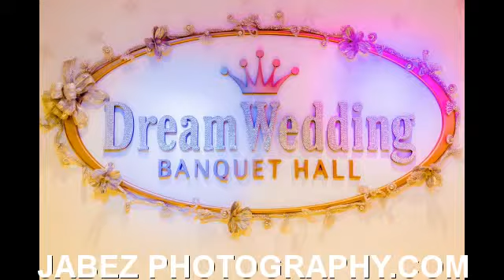Jabez Photography at Dream Wedding & Banquet Hall | Los Angeles CA 90010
3255 Wilshire Blvd  Ste 100  Los Angeles, CA 90010  Koreatown